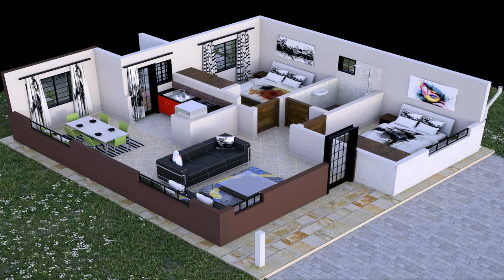Free 4 Bedroom House Plans In Kenya - Gif Maker DaddyGif.com (see description)